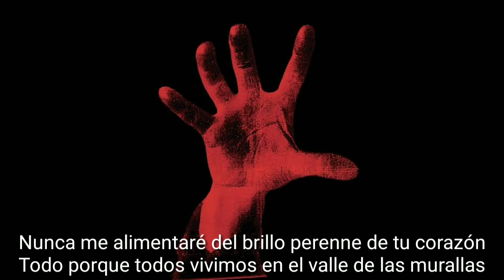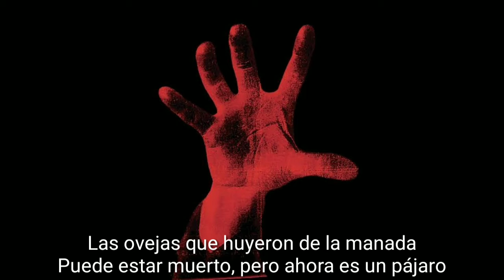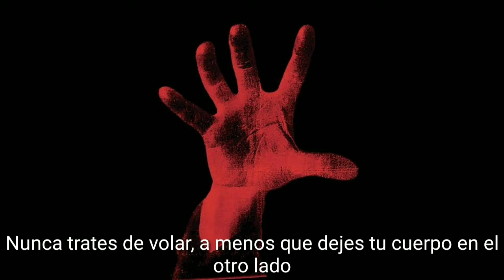System Of A Down - Know (Sub esp)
Lyrics

Cursed earth, cursed earth, cursed earth, cursed earth
I will never feed off the evergreen luster of your heart
All because we all live in the valley of the walls
When they speak we can peak from the windows of their mouths
To see the land the women chant as they fly up to the sun
You never think you know, why
Know, you never think you know, why
Know, know, know
Books all say different things
While people flap their yellow wings
Trying to soar by being a whore
Of life and almost everything
The sheep that ran off from the herd
May be dead but now's a bird
Able to fly, able to die
Able to fuck your mother's earth!
Know, know, know
On the other side, the other side, the other side
Do you ever try to fly? Do you ever try to fly?
Have you ever wanted to die? Have you ever wanted to die?
Don't ever try to fly, don't ever try to fly
Don't ever try to fly, unless you leave your body on the otherside
Never tried to die, do you ever try to die?
Know